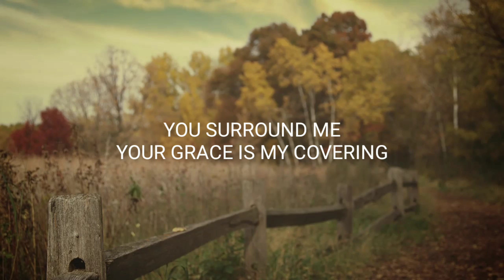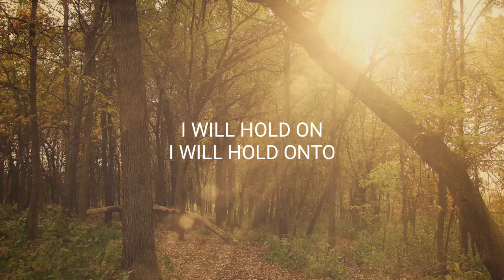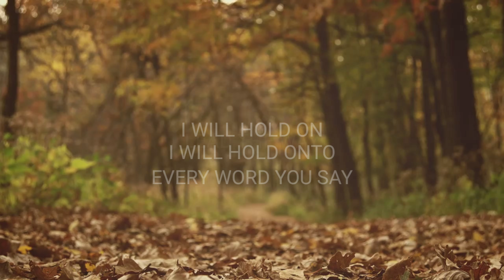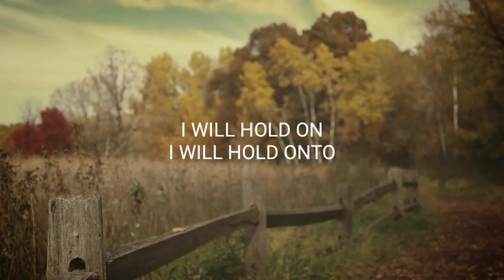You Are My Shepherd - Anne-Therese Ens (Official Lyric Video)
'You Are My Shepherd' is on Anne-Therese's debut EP album, "Spirit Breathe."
Listen to the EP:

LYRICS
VERSE 1
You are my Shepherd
You guide me in your way
You surround me, your grace is my covering
When I wander too far
Away from the safety of your side
You come with compassion
And make the pathway bright

CHORUS
I will follow, I will follow you
I will hold on, I will hold onto

VERSE 2
My heart hears your voice
You are whispering truth to my soul
So many voices around me
I know I can tire in the tide
But you speak like the water
That springs in mountains high

BRIDGE
Your way is beautiful
Your way is beautiful to me

AUTHORS: Anne-Therese Ens, Sean Michael Dee